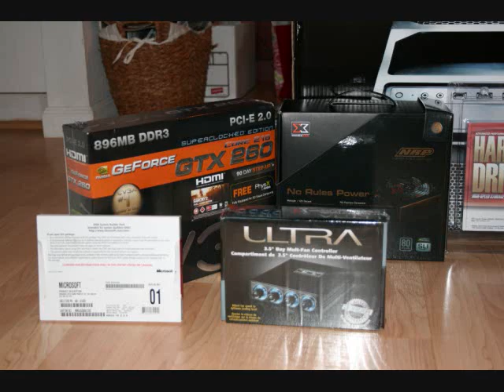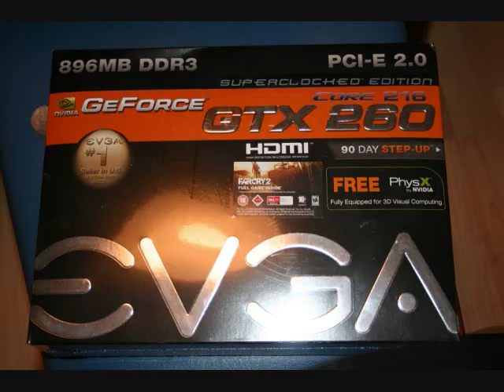COMPUTER BUILD ANTEC 900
VIDEO CAM NOT WORKING
A LOT OF WRONG THINGS WENT WRONG